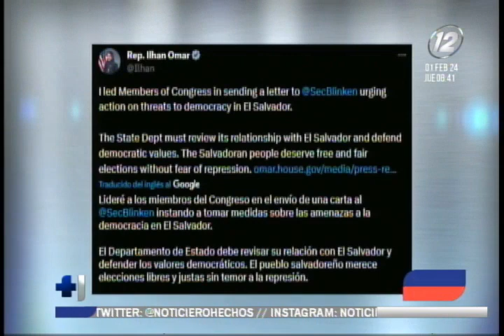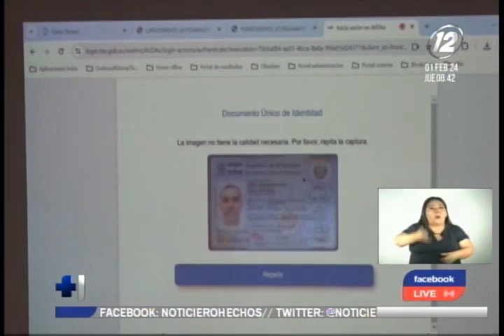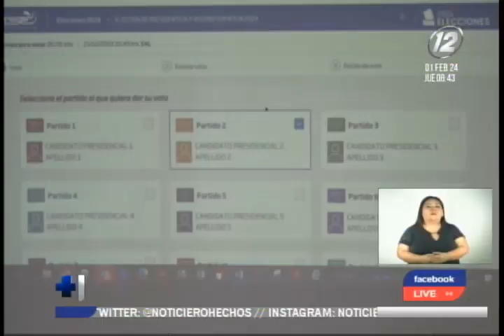Mujeres en política son blanco de ataques en redes sociales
Irma Tapia es una emprendedora que se lanzó a la política. Afirma que ser opositora es “cada vez más difícil” para las mujeres en El Salvador.

Denunció ante el TSE miles de ataques contra candidatas de Nuestro Tiempo, pero no ha obtenido respuestas.